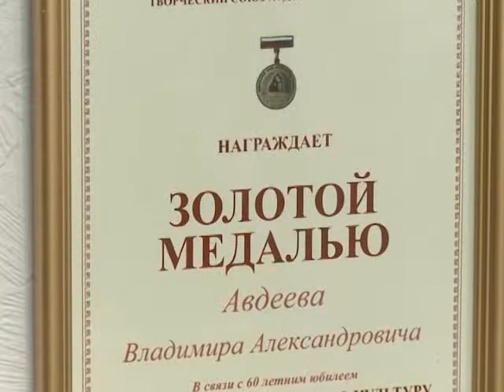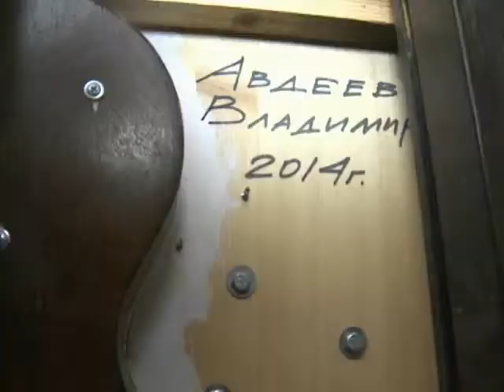Дом культуры // Эфир 28.04.19